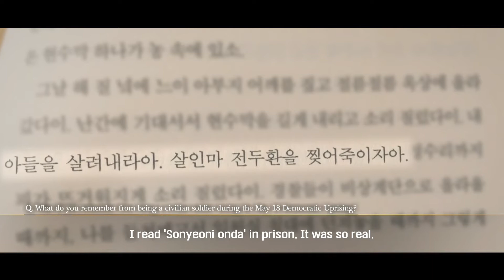(영문판)내인생의 오일팔5 - 한상균의 오일팔The May 18th Democratic Uprising and Me 5 : Han Sang-kyun a labor activist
(영문판) 내 인생의 오일팔 - 한상균의 오일팔

 The May 18th Democratic Uprising and Me 5 : Han Sang-kyun a labor activist

Q. How did you overcome difficulties?
Q 어려움을 이겨온 삶의 저력, 그 근원은?

“No matter how mentally armed a worker is, he still feels afraid. Anyone does.
But the foundation that made me overcome those fears was grown in Gwangju.“
“ 한 노동자가 아무리 정신적으로 무장이
돼 있더라도 두려운 건 마찬가지거든요. 누구나.
그런데 그런 두려움들을 이겨낼 수 있게 해준
바탕이 그 근육이 광주에서 키워졌던 게 아닌가 ”

“I read ‘Sonyeoni onda’ in prison.
It was so real.
The forgotten painful memories were waken up again, like the torchlight demonstration around the fountain.
Those were so vivid in my memory.
I saw so many students dragged mercilessly into trucks, beaten, tied back, and carried like dogs and pigs.“
“ '소년이 온다'를 감옥에서 읽었거든요.
정말 너무나 리얼하게 다 드러나는 거예요.
이런 아픈 기억은 잊혔다가도 다시 깨어나는구나,
분수대 주위에 횃불시위까지
이런 것들이 너무나 생생하게 기억에 남고
학생들을 무자비하게
트럭으로 끌고 가서 구타하고
인정사정없이 뒤로 묶어서
개 돼지처럼 막 싣고 가는 상황들을
너무 많이 봤습니다. ”

“The process of labor movement and the situation of national violence were not much different in May 1980 or 2009 in the Ssangyong incident or 2015 in the Gwanghwamun situation.
I think those situations have been in contact since May 1980.“
“It was Gwangju in May where I got the state terror-resisting DNA.”

” 살다 보니까 노동운동을 하게 된 과정과
국가폭력 상황이 1980년 5월이나
2009년 쌍용차나 2015년 광화문이나
별로 다르지 않았거든요.
그런 상황들이 80년 5월부터
맞닿아 있었던 것 아닌가 “
” 국가폭력에 저항할 수밖에 없는
DNA를 만들어 준 곳이 저는 5월 광주였다. “

“In the end, we have to cross the lines of our minds.
In Korean society, where the agenda of progress is regarded as one’s own comfort and vested interests, we should reflect upon ourselves by looking back at Gwangju and the 50th anniversary of Jeon Tae-il in May 2020.“

“ 결국 우리가 마음의 선들을 넘어야 하는데
지금 진보라고 하는 어젠다가
자기 자신의 안락함으로 기득권으로
치부되고 있는 한국 사회에서는
2020년 5월 광주를 돌아보면서
또 전태일 50주기를 돌아보면서
성찰의 시간이 돼야 한다. ”